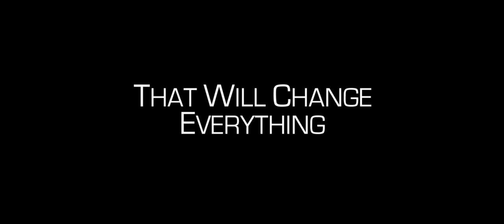Death Squad Official Trailer 1 (2015) - Danny Glover, Daryl Hannah Movie HD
The year is 2047. Our planet is ruled by the repressive Confederate Central Government (CCG). Ryan is a Green War rebel agent sent on a mission by Sponge (Danny Glover) to collect evidence against the CCG for its heinous crimes. Ryan soon faces the sinister Colonel Asimov, Major Anderson and a group of mercenaries lead by Lobo. Ryan's mission quickly turns chaotic when he meets Tuage, a mutant survivor of the CCG rebellion who swears to help Ryan save what is left of their world - or does she?